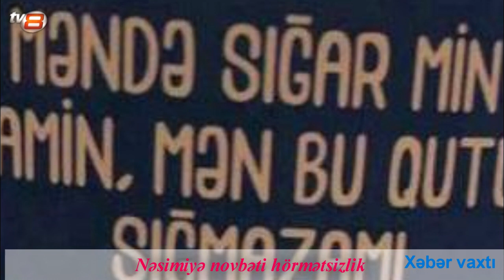Nəsimiyə növbəti hörmərsizlik